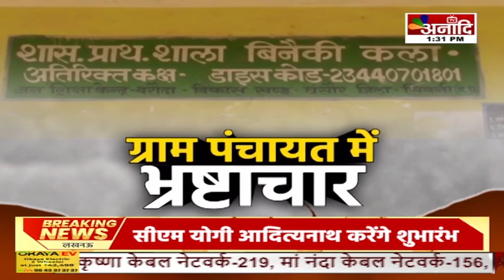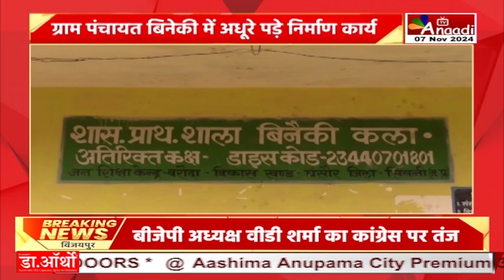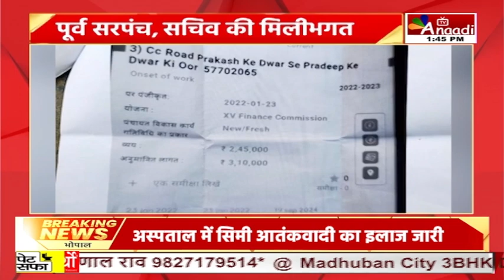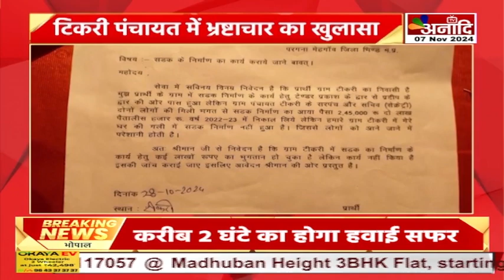आपका शहर आपकी खबर : ग्राम पंचायत में भ्रष्टाचार | Apka Shahar Apki Khabar || Anaadi Tv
आज हम बात करेंगे घंसौर, मेहगांव और मझौली की... हम उठाएंगे इन शहरों के आज के बड़े मुद्दे, और जानेंगे ग्राउंड जीरो से हकीकत...

HATHWAY- 231
SITI- 356
SKY- 441
ACN- 231
AIRTEL - 379
JIO TV, MX PLAYER, VI